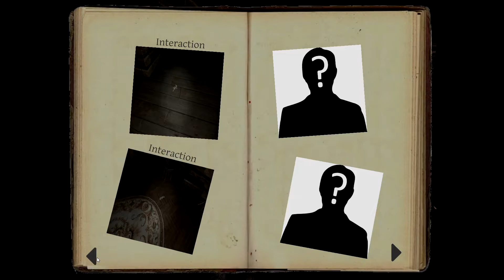"Phasmophobia" Dinner Death. Quad-Play. ep:40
Hello everybody, Welcome to the FuzziEgg Channel with a lot of multi player, multi views, multi game channel.